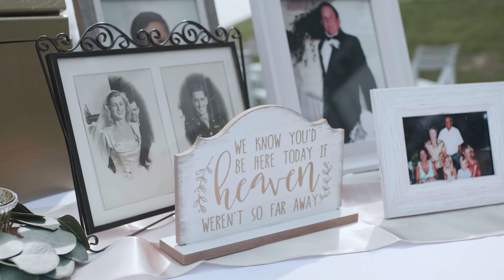Jessica & Chris - Little Plymouth, VA - Saturday, May 21st 2022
This beautiful wedding by the water in Plymouth, VA was such a pleasure to film.